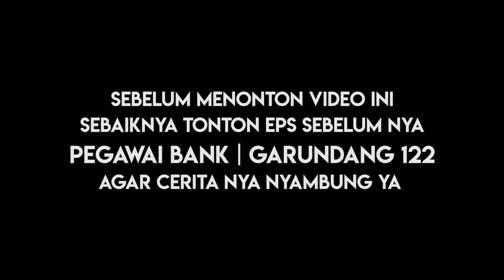Nasabah Bank | Garundang 126 | Komedi Indonesia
Nasabah Bank